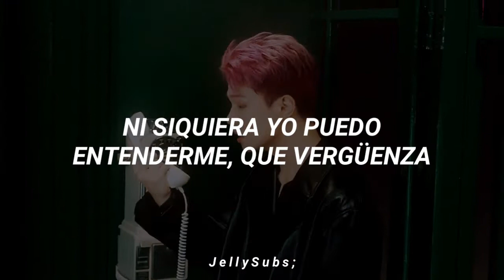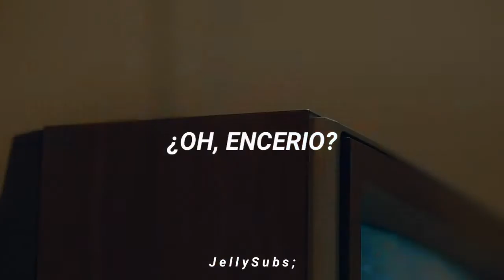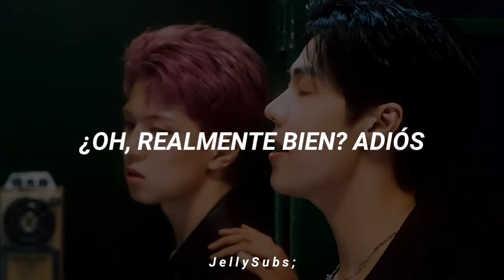N. Flying - OH REALLY (Traducción al Español) MV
aME la canción uwu
Stan N.Flying